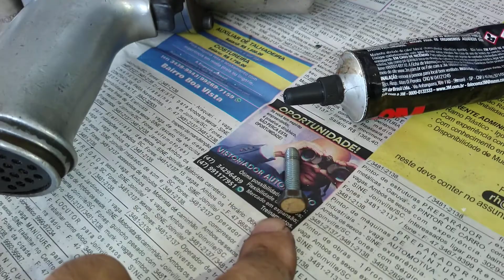vazamento de óleo Cross Fox olha onde era